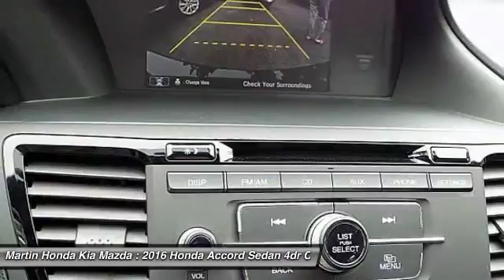2016 Honda Accord Sedan Martin Honda Kia Mazda H174684A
2016 Honda Accord Sedan Sport

You'll love this 2016 Honda Accord Sedan. This is a 4dr car you'll want to take home. Call and get in touch with Martin Honda Kia Mazda directly, and be the first to open the 4dr car door today!